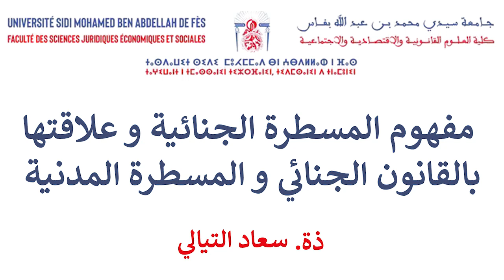السداسية السادسة القانون الخاص المسطرة الجنائية الحصة 1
مفهوم المسطرة الجنائية و علاقتها بالقانون الجنائي و المسطرة المدنية